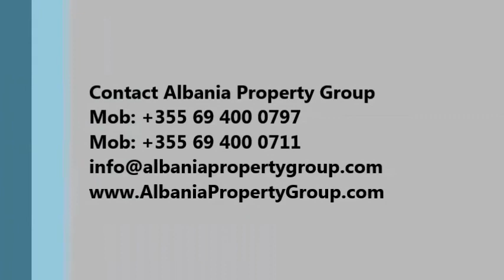Rent Holiday Apartment At Perla Resort, Gjiri i Lalzit - 24/7 Serviced by Albania Property Group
Holiday Apartment For Rent In Perla Resort At Gjiri I Lalzit. Two bedroom apartment fully furnished with a capacity up to 5 guests. Located in a wonderful resort which offers privacy, security, surveillance 24/7, bars, restaurants and different services. Just 35 minutes distance from Tirana International Airport and capital city, Tirana.